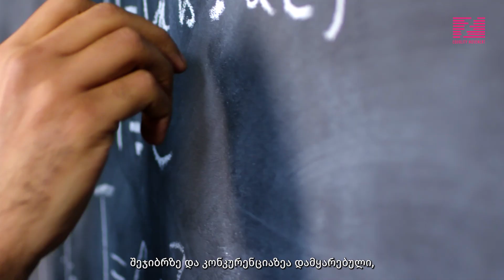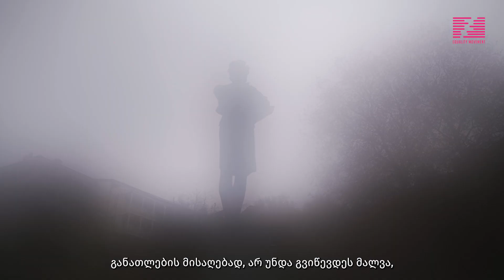განათლების უფლება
განათლებაზე ხელმისაწვდომობა უნდა ჰქონდეს ყველას!

აღნიშნული ვიდეო მომზადდა ეროვნულ-დემოკრატიული ინსტიტუტის (NDI) მხარდაჭერით.
 ვიდეოში გამოთქმული მოსაზრებები შესაძლოა არ ასახავდეს ეროვნულ-დემოკრატიული ინსტიტუტის (NDI) ოფიციალურ პოლიტიკას ან შეხედულებებს.

აღნიშნული ვიდეო-კამპანია ეფუძნება დოკუმენტს ,,ლგბტქი თემის სოციალური და ეკონომიკური საჭიროებების კვლევა საქართველოში"